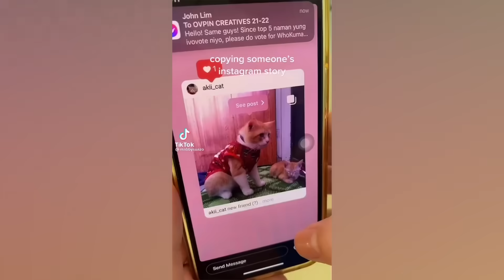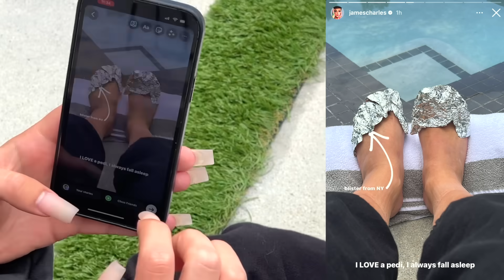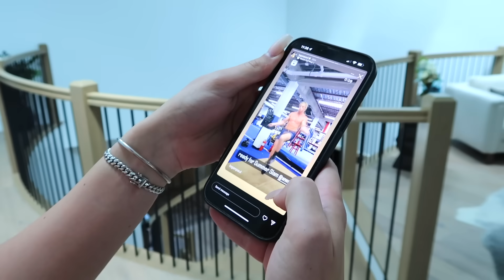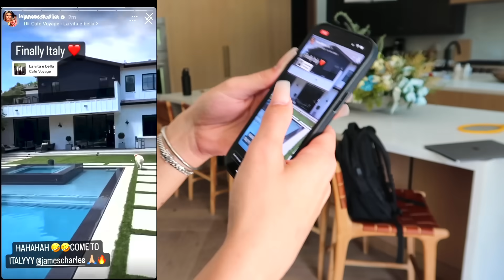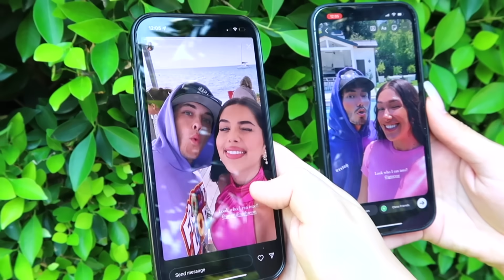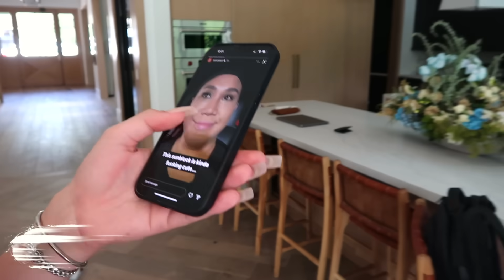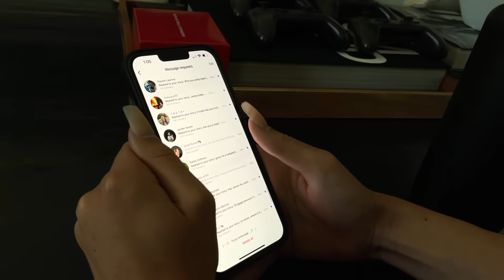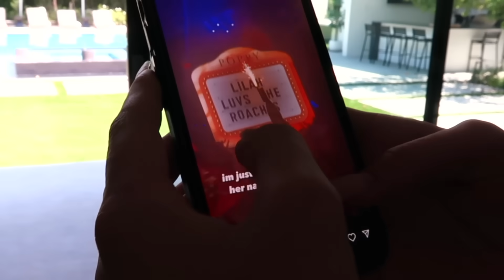I COPIED MY FRIEND'S STORIES! *PRANK* 🤣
HI SISTERS! I pranked my friends today by copying exactly what they posted on their Instagram stories 🤣 This was such a hilarious trend from TikTok and you won't believe my friend's reactions!! Enjoy!

💞 Let's Be Sisters!